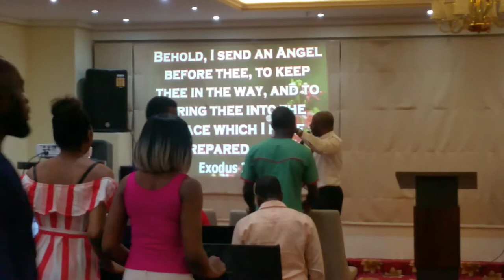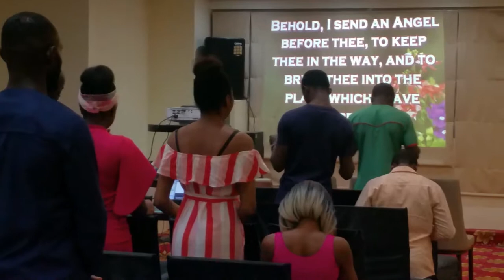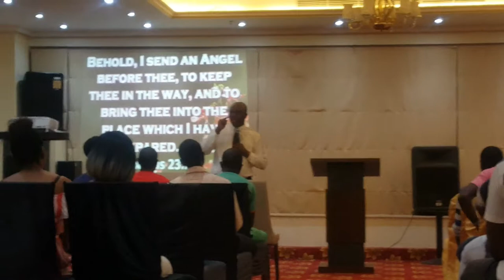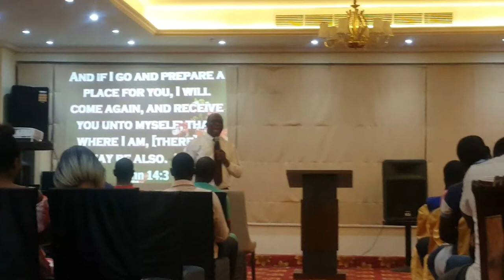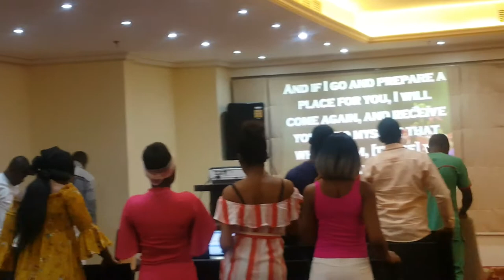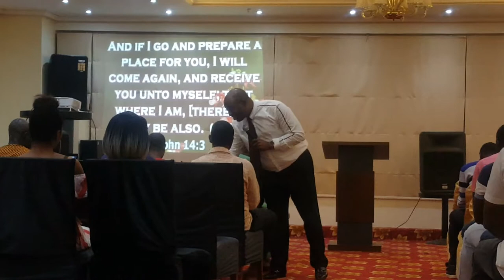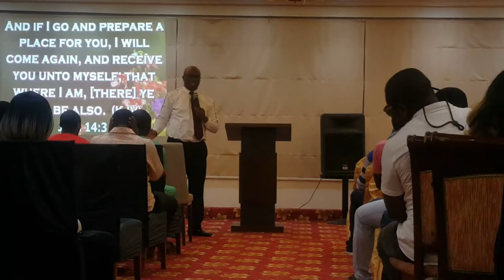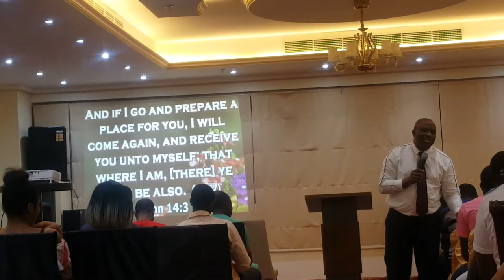I Will Get There | Pastor Isaac Kings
..The place God has prepared for me